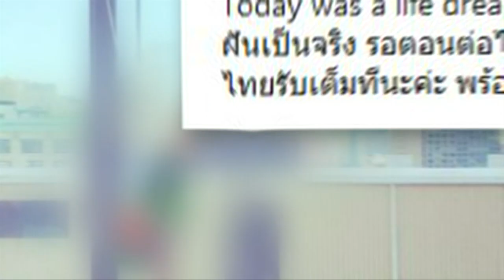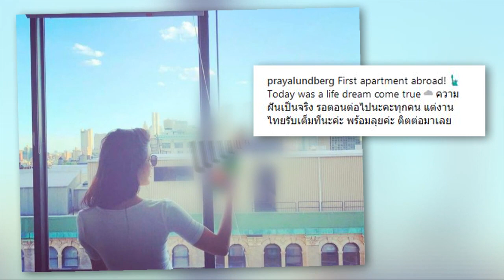ชมย้อนหลังรายการไนน์เอ็นเตอร์เทนไนท์ไลฟ์ 6 มิ.ย. 60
- “ลูกตาล”คงคอนเซ็ปเซ็กซี่ ยันไม่อนาจาร
- “กัปตัน”  ปรับลุคหล่อเกาหลีมากขึ้น
- “แสตมป์” เผยนาทีความทรงจำคว้า “ไนน์เอ็นเตอร์เทน อวอร์ด”
- “เนย” อุ้มท้อง 3 เดือนกว่าออกกำลังกาย
- “ปลา ฟินาเล่” เนรมิตชุดให้ทีมพิธีกรไนน์เอ็นฯ
- ฮอตออนไลน์ : "เป่าเปา" ขอกำลังใจจากเหล่าแฟนคลับสุดๆ